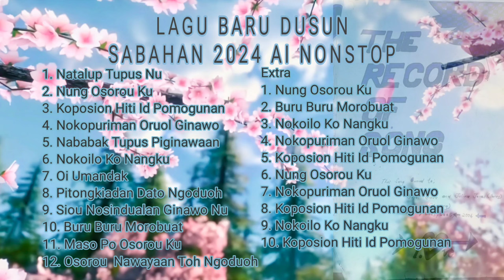LAGU BARU DUSUN SABAHAN 2024 nonstop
Hai, bertemu kembali di channel saya, lirik dalam kesemua lagu ini adalah karya saya dan isteri saya, di cipta antara tahun 2003, 2005, 2006. Jadi sekarang lirik ini sudah pun berusia 20 tahun keatas. Saya masukkan disini untuk hiburan kita.

Penyanyi & muzik yang saya gunakan dalam lagu ini adalah 100% menggunakan Teknologi Kecerdasan Buatan Ai.

RnineS Channel

Lagu Terbaik Dusun Sabahan 2024 Ai